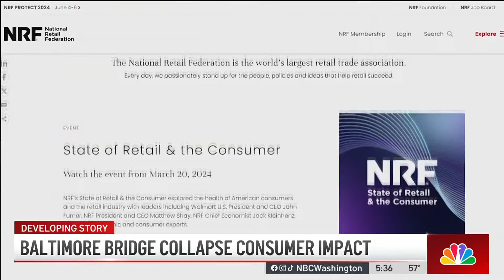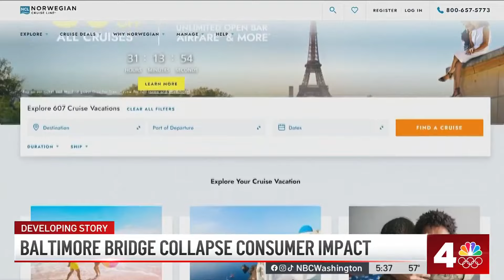How Port of Baltimore shutdown impacts consumers | NBC4 Washington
Even though the Port of Baltimore is one of the smallest container ports along the northeastern seaboard, it’s home to three major cruise lines and handles exports and imports for some of the world's major automakers. Consumer Reporter Susan Hogan explains how customers could see a costly impact from the bridge collapse.